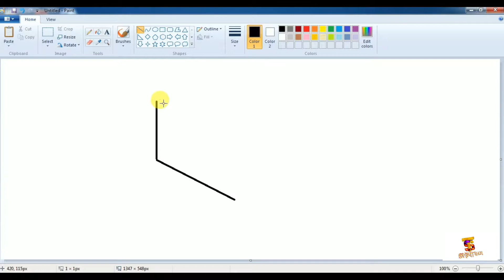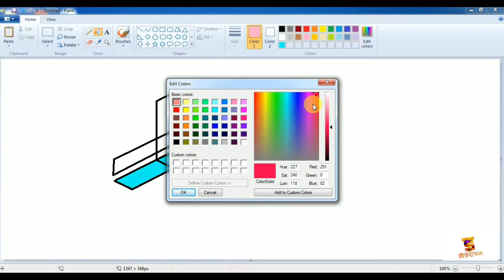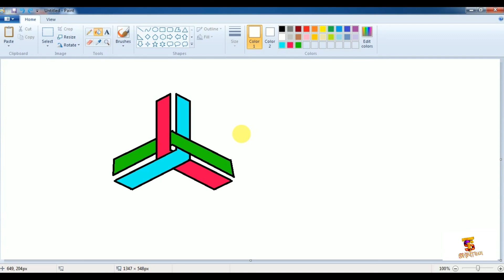How to make 2D illusive logo by ms paint/-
making logo
logo creating tutorial by ms paint
ms paint video tutorial
leaen computer